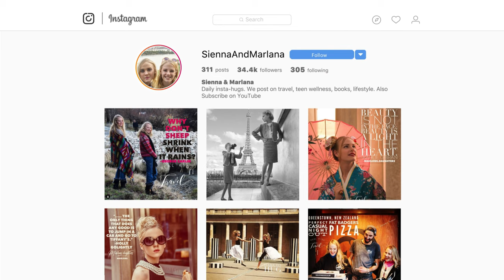S & M Social Distancing Show Day 4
Talking Music and Musicals today.

This is a recording of our Livestream, day 4 of New Zealand's level 4 Alert. Everything but essential services shut down.  We can still go to the grocery store, but that's it.  Will try to stream daily at 5:00 NZ time for 30 minutes for the next 4 weeks, WiFi willing.

Also, what are you doing to cope with this lockdown NZ Teens!  We want to know!

There is more info about us at the end but right now these numbers matter more and need to be at the top.

Support services available in New Zealand listed below:

• Warmline (Mental Health Peer Support):
• Anxious or depressed:
        Text 1737 to talk to a trained counsellor 24/7
• Alcohol and Drug Helpline: 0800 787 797
• Family Violence Info Line: 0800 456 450
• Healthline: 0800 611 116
• Lifeline Aotearoa Nationwide: 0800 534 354
• Victim Support: 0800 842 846
• Central Auckland Foodbank: 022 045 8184 /
        foodbank.co.nz